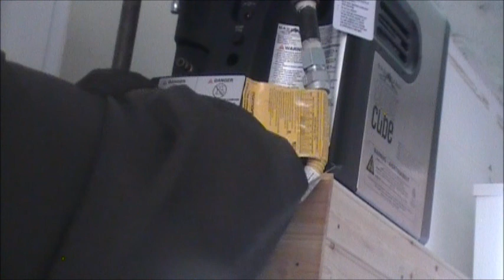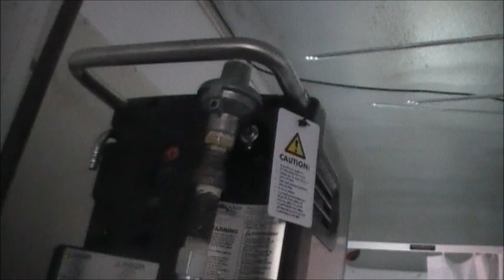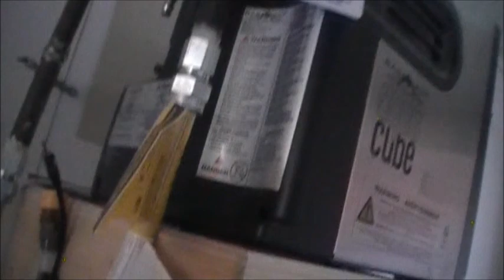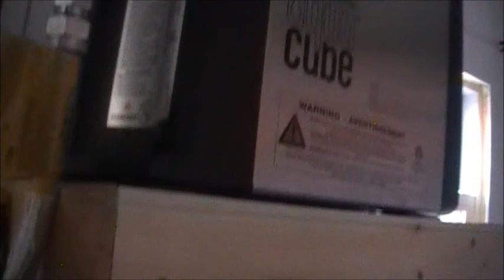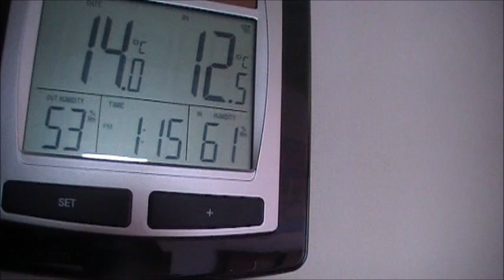Gasing Almost Done the off grid tiny house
The Off Grid Tiny House. The off grid homestead is all about tiny house life. Its also like an off grid cabin. Not yet in the woods I still need to purchase my own land. The off grid solar homestead will have no power unless provided by the sun.

 Join  as I convert a 48" transport trailer into a mortgage free off grid tiny house! With a limited budget see what is truly possible for comfortable living off the grid.

Follow me as I slowly build my homestead with videos posted every few days featuring a wide array of topics like...
Off Grid living,  Solar Power &  Solar Panels wiring construction and more. I want to add  Wind Power maybe a Wind Turbine.

 Rain Harvesting on the roof of my Tiny House is a major part of my plans. Rain Catching on the Homestead as well as  Water Storage and Water Treatment.

I want to eventually become Self Sufficient. It will be a difficult task but a noble goal. Prepping  is also a major feature of my off grid living. Preparing for the worst. My Transport Trailer is amazing so far and I cant believe I have never seen homes built with them before.

Other topics covered on my channel...

Recycling Reusing products for other then one purpose.  Tiny House living and is it really a good idea.  Tiny Home pros and cons. Gravity Fed Water system and how it will work in my home.  DIY  building projects of all sorts. Organic food production and indoor growing.

 My progress and struggles living in a  Small House.  Affordable  tips and tricks. I am a big fan of Conspiracy. So expect me to talk about these subjects at some point.

rob mc  Construction Wood   Updates  Off Grid Homesteader  Tiny House on Wheels  World  Mini apartment Review  Inverters  Battery  Batteries Charge Controller Harbor Freight  Propane Tour

Join my Face Book Group Below for even more updates.